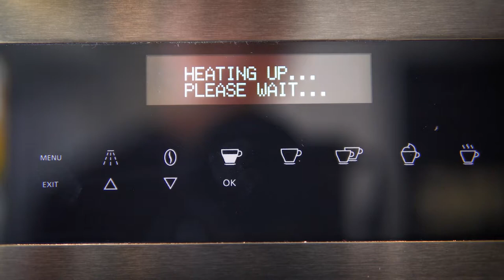Optimising Your Online Presence with Social Media (LinkedIn, Facebook, Twitter, Instagram) September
Nick Jeffries
My Youtube channel is documenting my life at home and at work.
Todays Episode is a highlight reel of September 2019. As you all know by now, I take branding and social media very seriously at NU Projects. These highlights don't only build on this legacy but shows the positive effect it has had on other independent businesses by simply 'Optimising Your Online Presence with Social Media (LinkedIn, Facebook, Twitter, Instagram)'.

Nu:projects ltd
10-12 Fulham High Street
Fulham
London
SW6 3LQ

I believe that entrepreneurs will solve the Worlds greatest problems. The road to success is supposed to be a bumpy one and my certainly is. This is a true account about my trials and tribulations of being an entrepreneur in these exciting times,  for over the last 30 years I have been striving to be the best businessman and man I can be and now through this channel I can share with you my difficulties and successes and how these effect the people around me.